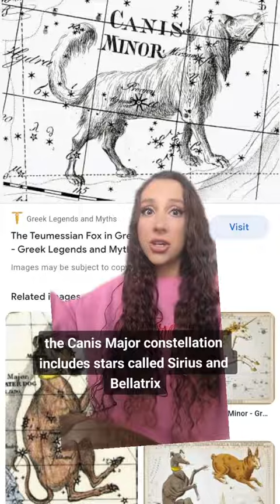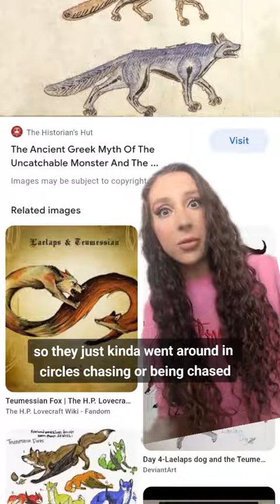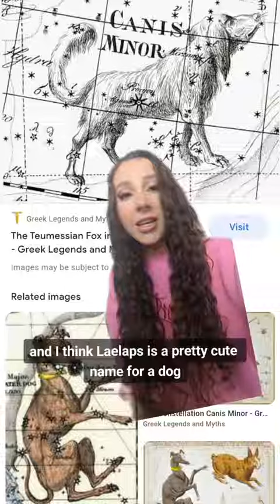Doggos in Greek mythology